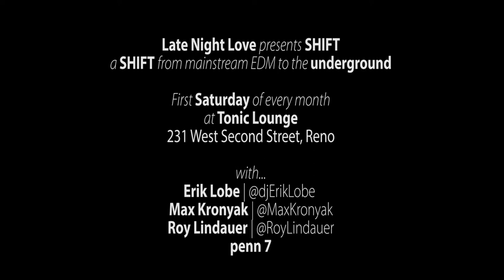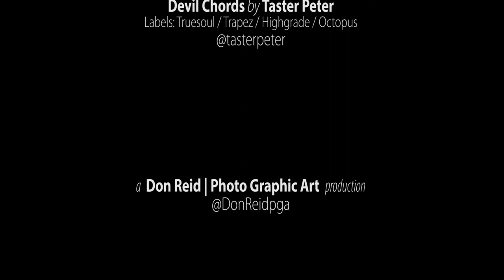Late Night Love presents SHIFT at Tonic Lounge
Late Night Love presents SHIFT
a SHIFT from mainstream EDM to the underground

First Saturday of every month
at Tonic Lounge
231 West Second Street, Reno

with...
Erik Lobe | @djErikLobe
Max Kronyak | @MaxKronyak
Roy Lindauer | @RoyLindauer
penn 7

Music
Devil Chords by Taster Peter
Labels: Truesoul / Trapez / Highgrade / Octopus

a Don Reid | Photo Graphic Art production